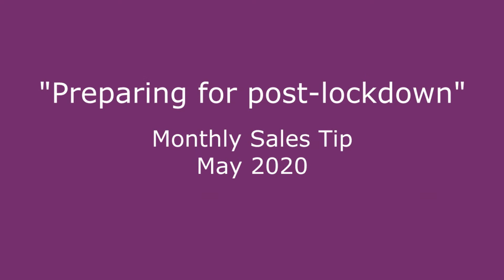"Preparing for post-lockdown" - Monthly Sales Tip, May 2020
My first ever manager in sales taught me that 'fate' is what happens when you don't create your own future.  Very true.

Just because we're in a 'lock-down' situation, it doesn't mean that we don't still have a responsibility to be professional, and to continue to strive to do what we can to influence the future.  With this in mind, this month's Sales Tip focuses on a few things we really should be doing right now to engineer our future sales success once the lock-down is relaxed...